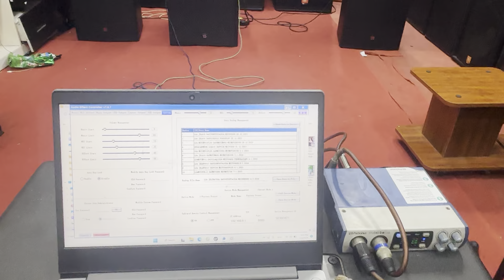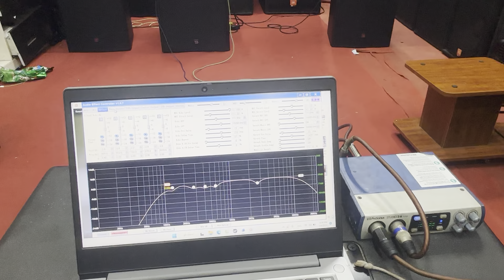Bộ thứ 2 lắp cho bác Quân Tại Móng Cái Quảng Ninh. Đt 0936.583.140